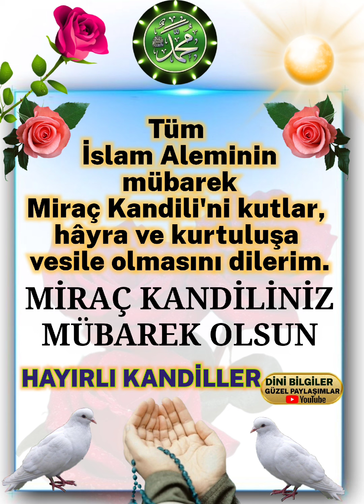Miraç kandili Akşamınız mübarek olsun Hayırlı Kandiller Selam ve Dua ile